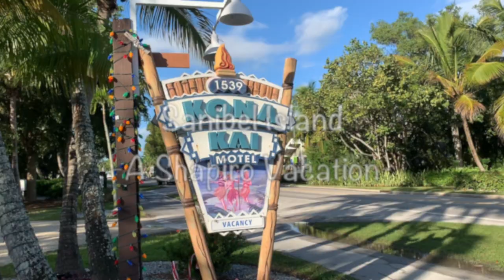Sanibel Island - A Shapiro Vacation